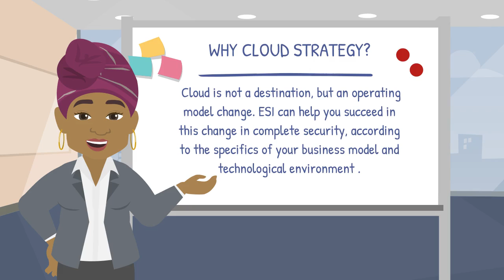ESI Cloud First